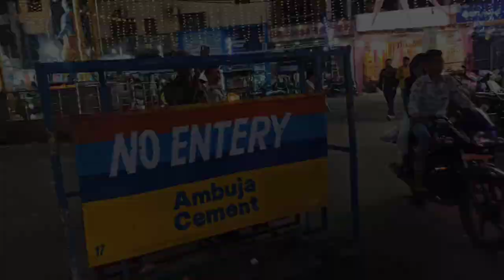aunty jii ko to gussa a Gaya 😄 // public reaction vlog 😅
public reaction vlog